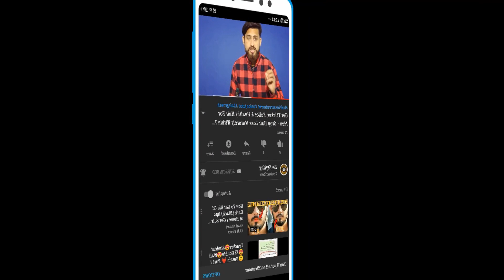Skin Whitening Formula For Boy With 100% Guarantee | Whiten Your Skin Within 7 Days |Home Remedy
Hi Guys,
In This Video I Tech To You That How Do You Whiten Your Skin Within 7 Days.

100% Guarantee Method For Remove Acne & Dark Spots On Your Face